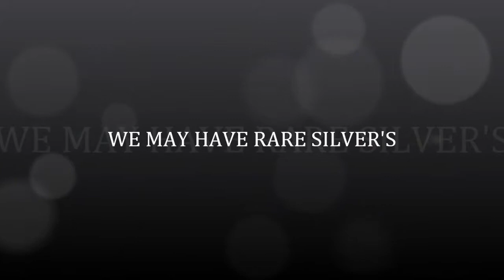Goldendoodles for Christmas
Goldendoodles are intelligent, loyal, and have a gentle temperament. They are also affectionate and easily trainable.